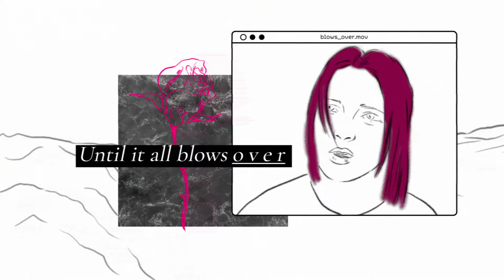Emily Burns - Press Pause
Lyrics:
Voice on the radio feeding me lies
I don’t know how they can sleep in the night
All I hear is “blah blah blah”
And all we do is eat it up

I don’t believe what I read in the news (nope)
Everyone’s always got opposite views (yep)
This is an emergency
I’m praying, begging, pleading on my knees yeah

Can we press pause?
‘Cause what the hell we fighting for?
You know I can’t take it no more
Cover up my eyes it’s such a mess
We’re all gonna fucking die if we don’t
Press pause
Until it all blows over

And the media’s rotting my brain
And the comment’s are driven by hate
We’re all keyboard warriors
And we’re all chronic worriers

Maybe I should just move to the moon
Less of the misery, plenty of room
‘Cause this is an emergency
I’m screaming, crying, bleeding on my knees yeah